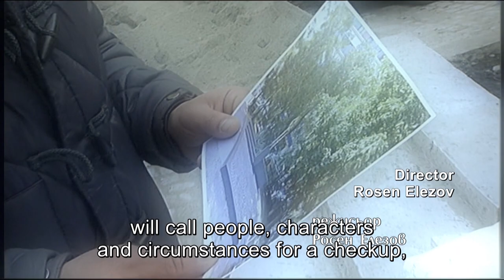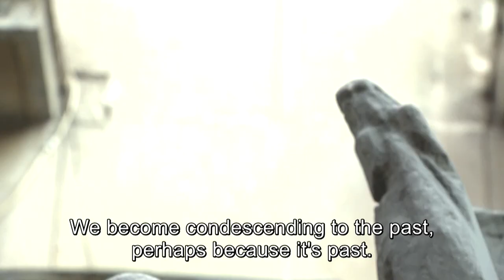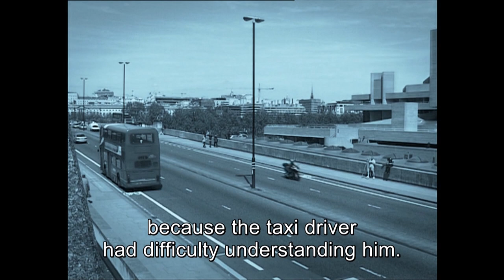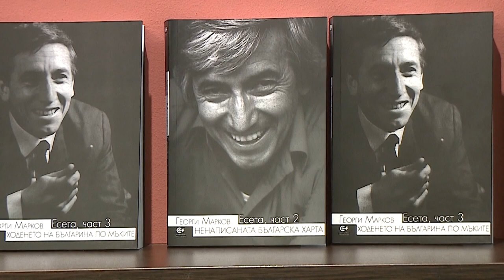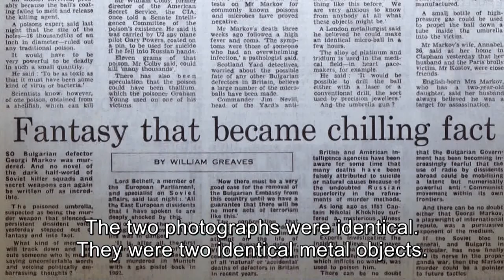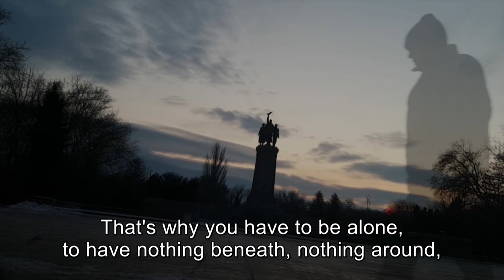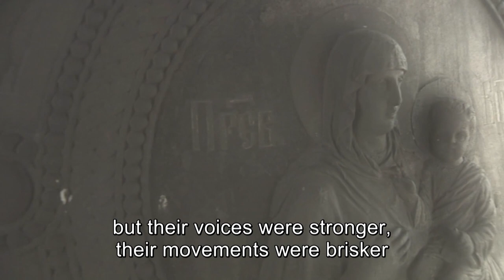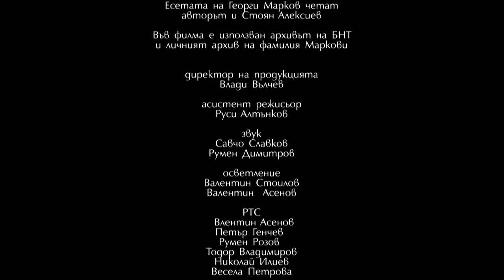POSTMORTEM под сянката на Георги Марков / in the Shadow of Georgy Markov (Eng.sub.)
screenplay Vesela Petrova & Luben Markov; cinematographer Cvetan Nedkov;
director Rossen Elezov; producer Sevda Shishmanova

Филм за раната Георги Марков,  за дългото и мъчително завръщане в страната,  която го уби... Но и за безсилието на смъртта пред духа и перото на свободата,  като урок  без давност за гузни съвести. Портрет на живия с блестящото си творчество писател, гравиран в сърцата и спомените на най-близките му приятели и следовници.  Една закъсняла среща с непознатия Георги Марков и автентичния му глас, четящ разcтърсващите си есета  по радио  "Дойче Веле".  Четири десетилетия след убийството му, от екрана пронизват думите на писателя: "Ще се опитам да разкажа за всичко това, защото един ден някому може да е нужно моето свидетелстване". Днес силата на неговото свидетелство е по-необходимо от всякога, защото най-сетне той се завръща в своята, а не в "задочната" България.

A film about the wound of our nation, Georgy Markov, about the long and painful return to the country that killed him ... But also about the helplessness of death to the power of the spirit and the pen of freedom, as a lesson without prescription for guilty consciences. A portrait of a living writer with his brilliant work, engraved in the hearts and memories of his closest friends and followers. A belated meeting with the stranger Georgy Markov and his authentic voice, reading his shocking essays on Deutsche Welle radio. Four decades after his assassination, the writer's words pierced the screen: "I will try to tell about all this, because one day someone may need my testimony."